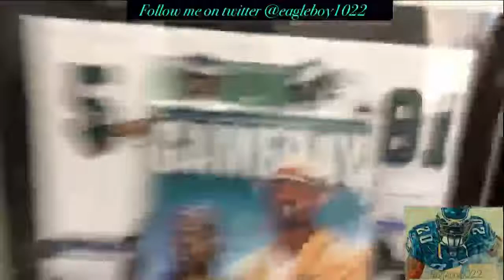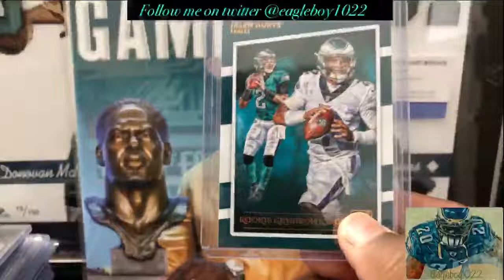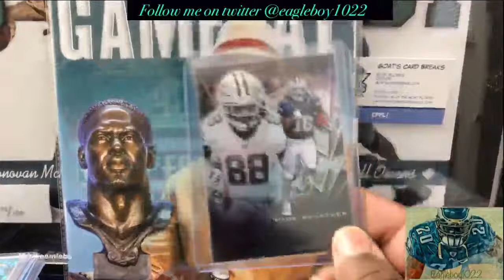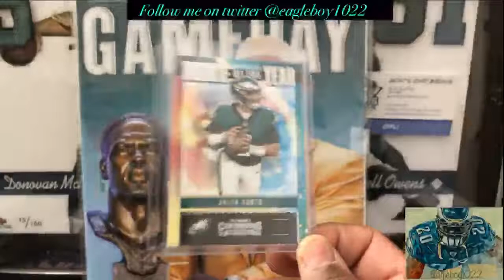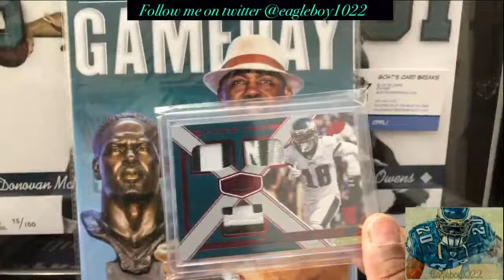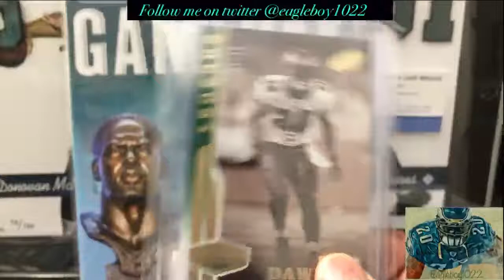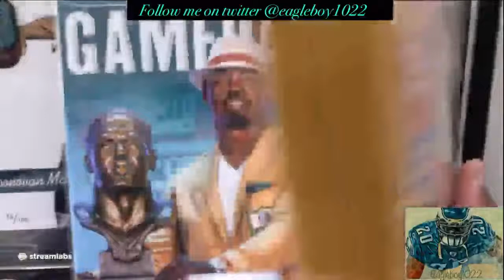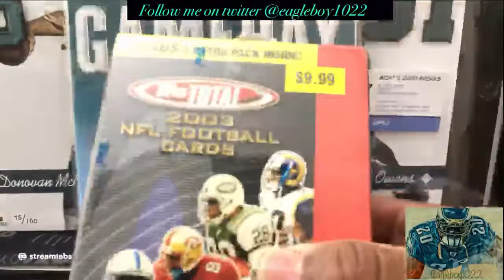Glorious Mailday #92 (4-10-21)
Live Mailday share from various places twitter eBay Facebook etc etc